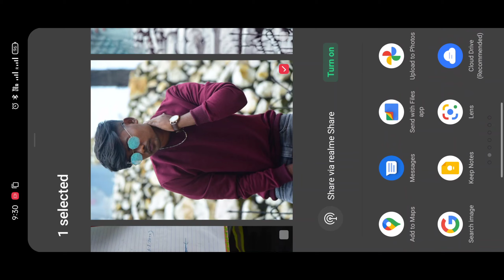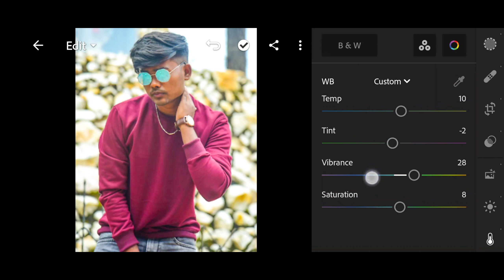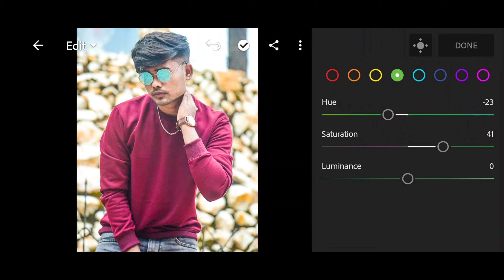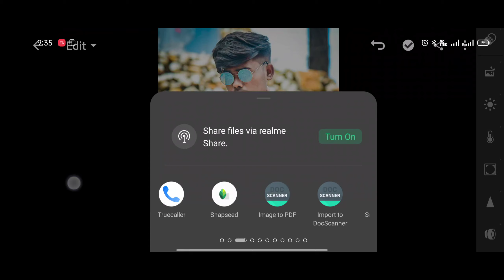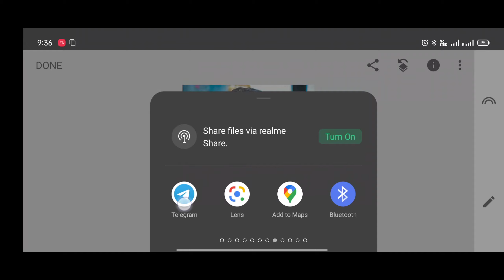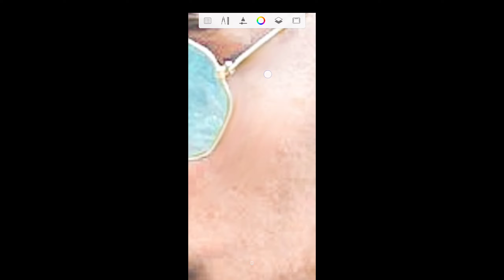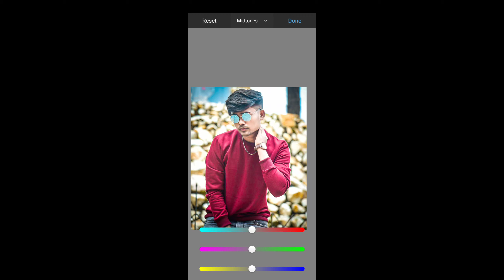snapseed editing background change//snapseed editing photo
snapseed editing tutorial malayalam,
snapseed editing telugu lo,
snapseed editing tamil video,
snapseed editing use,
snapseed urban editing,
snapseed photo editing use,
snapseed photo editing use tamil,
snapseed photo editing ullas online,
snapseed photo editing umbrella,
snapseed photo editing kaise use kare,